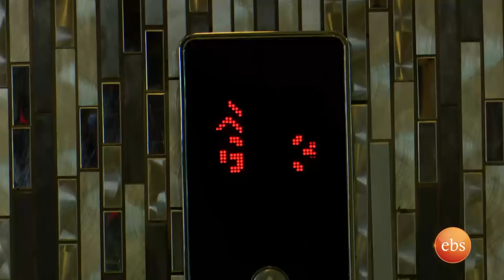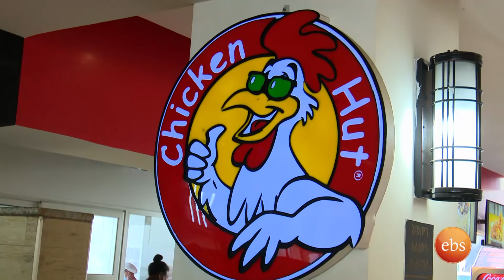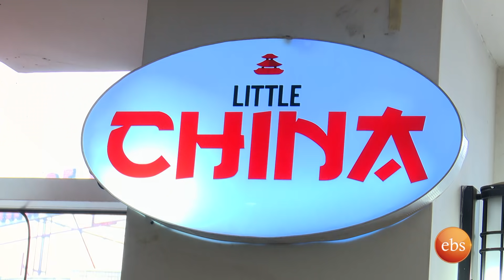አቤት ያልቀመስነው ምግብ የለም ! / ልዩ ጣፋጭ ምግቦች በቅዳሜን ከሰዓት/